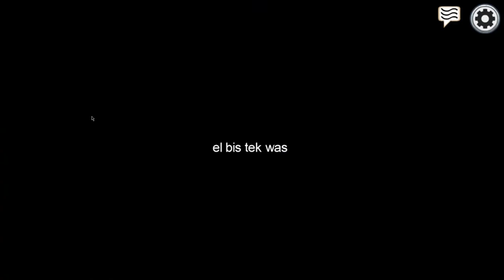Un Poco De Amangos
Puro trabajo honesto

Disfruten del gameplay :)